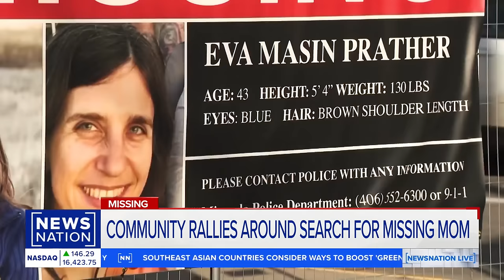Missing: Eva Masin Prather disappeared amid episode of psychosis, husband says | NewsNation Live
Eva Masin Prather seemingly walked off into the predawn freezing temperatures of Missoula, Montana. Her husband, Dave Prather, says she went missing between 1 and 6 a.m. Dec. 30, 2023, and was struggling with an episode of psychosis, something she had experienced before.